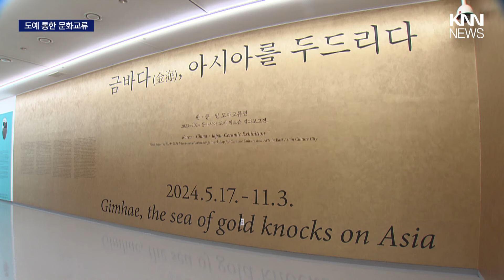동아시아 문화교류, 도예전 주목/ KNN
동아시아 문화도시 김해에서 국제교류행사인 도자전시회가 열리고 있습니다.

우리나라와 일본, 중국의 작가들이 한달 반 동안 워크숍을 통해 탄생한 작품들이 선보이고 있는데, 지난 한중일 정상회의에도 사용되는 등 주목받고 있습니다.

 / knn.news